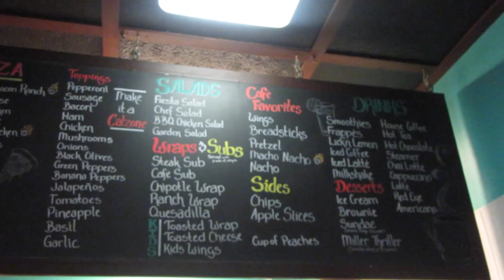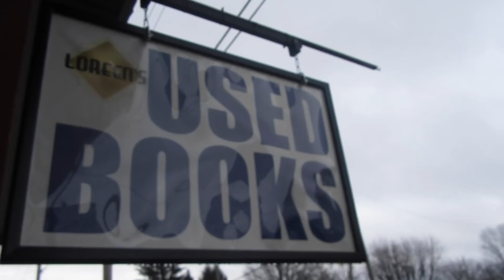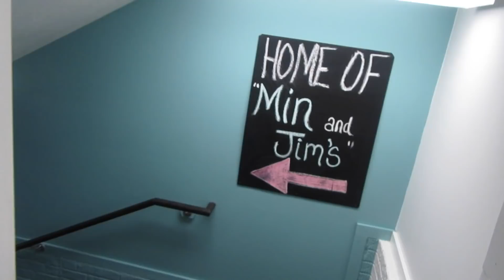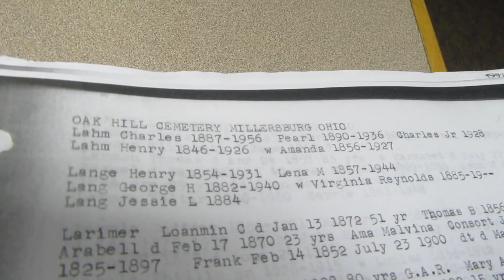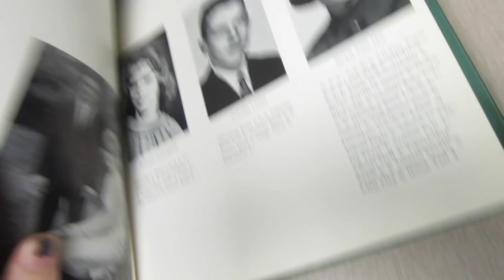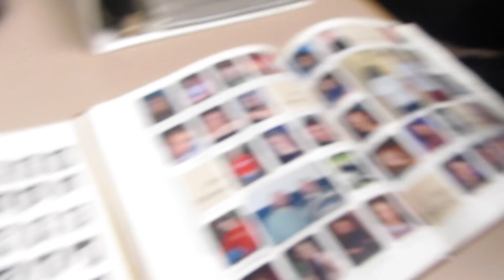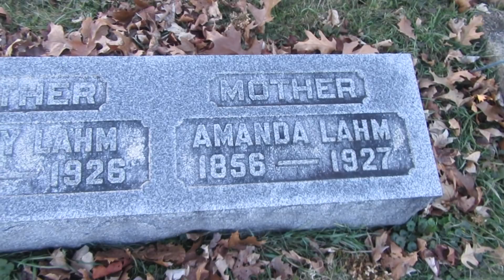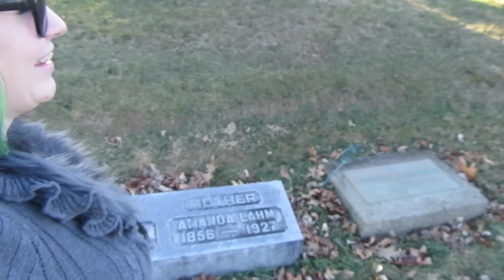DISCOVERING MY LINEAGE! | ~LeahMouseVlog~